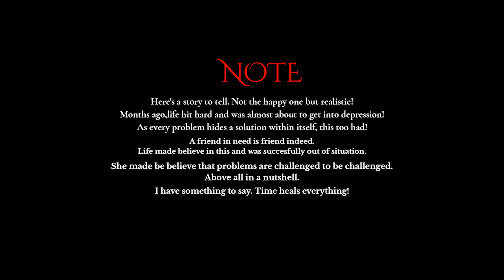LAFZ FEAT ZANN (OFFICIAL VIDEO)EP- DAYS AT HOME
HILL TOWN MUSIC PRESENT